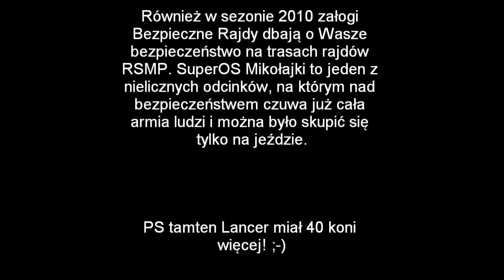67 Rajd Polski - prolog Mikołajki OS1 Załoga Bezpieczne Rajdy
Przejazd Piotra Fukowskiego